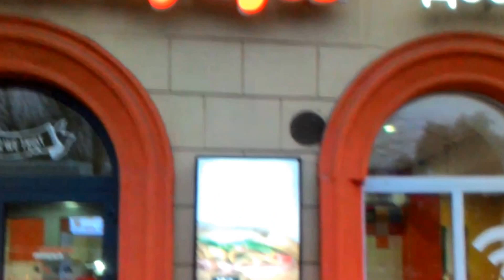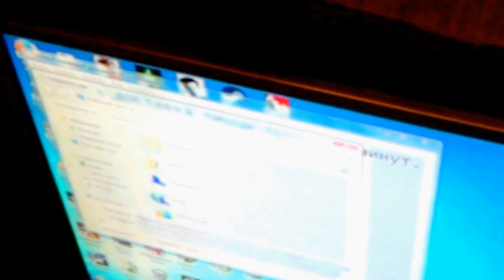Watch Dogs:Russian version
История слепого хакера.